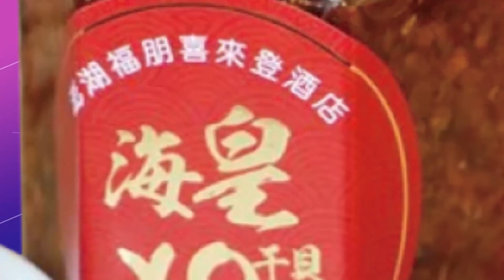【專家來開講】歐洲壯膽"戰中國"! 鼓譟"挺台論"為兩岸出難題? 亞洲新鐵幕?德國13軍機前進部署“卻沒膽入台海”?介文汲:美式橄欖球“靠衝撞”！不惜在台海危機“火上加油”@頭條開講HeadlinesTalk20220816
#請鎖定《頭條開講》YouTube頻道/每週一至週五20:00-22:00